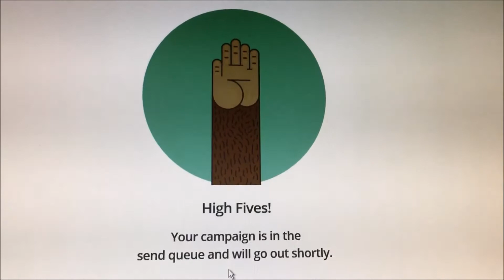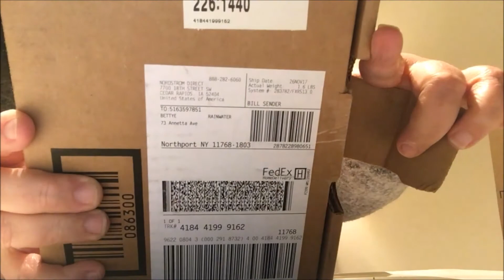Vlogmas Day 1 ~ 12.1.17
Look at it this way - they can only get better!

FILMED & EDITED BY: Bettye Rainwater (hey, that's me)